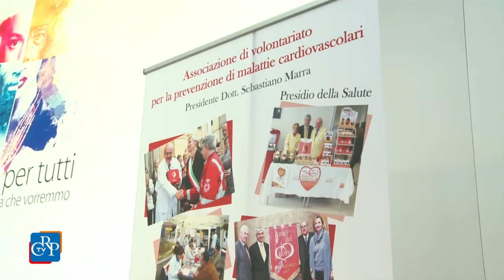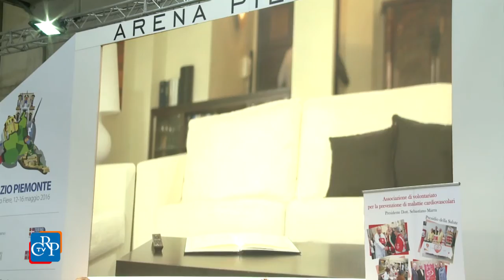“Il gusto della vita. Prevenzione e culture alimentari a confronto”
Esiste una stretta correlazione tra cibo, psiche e benessere psicofisico. Se ne è parlato al Salone del Libro in occasione del convegno “Il gusto della vita. Prevenzione e culture alimentari a confronto”. I consigli di medici ed esperti? Un ritorno alla convivialità di altri tempi, alla cura della tavola e soprattutto alla dieta mediterranea, che è stata riconosciuta come patrimonio dell'umanità dell'Unesco. Testimonial di eccezione, Patrizia Saccà, atleta paralimpica, campionessa di tennis da tavolo.